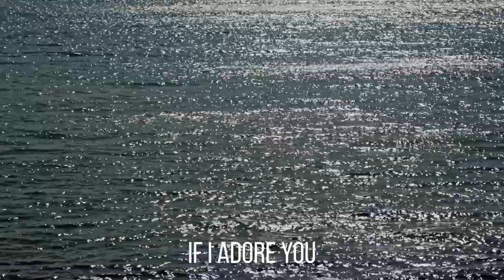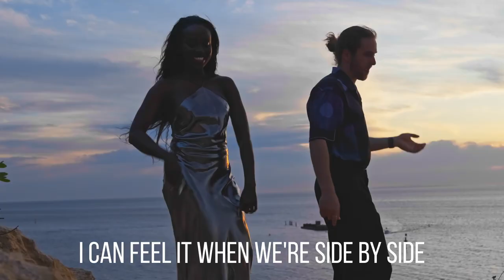Sonny Grin x AKOSIA - A Little Taste (Lyric Video)